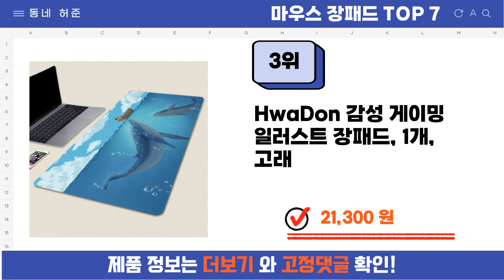요즘 인기 많은 마우스 장패드 추천 TOP7 (가격,평점,비교)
요즘 가장 잘팔리는 마우스 장패드 추천
 영상 속 마우스 장패드 구매링크:

1위 : 요이치 게이밍 마우스 장패드 800 x 300 x 5 mm
가격 : 5,900원

2위 : 요이치 게이밍 마우스 장패드 800 x 300 x 5 mm
가격 : 5,900원

3위 : HwaDon 감성 게이밍 일러스트 장패드, 1개, 고래
가격 : 21,300원

4위 : 일리안 가죽 데스크 매트 양면 책상 패드 논슬립 대형 마우스 장패드, 아이보리
가격 : 28,500원

5위 : 야스트 가죽 데스크 매트 책상 패드 테이블 논슬립 와이드 대형 마우스 장패드
가격 : 9,700원

6위 : 하이어데코 데스크 매트 책상 가죽 패드 테이블 논슬립 와이드 대형 마우스 장패드, 아이보리
가격 : 17,400원

7위 : 큐센 와이드 게이밍 마우스 장패드 5mm Q-W5
가격 : 3,520원